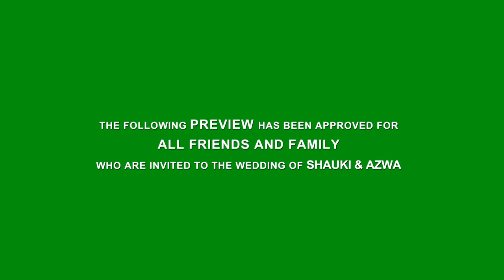Wedding Video Trailer (Shauki & Azwa) - N2N Studio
Shauki & Azwa (Trailer) - N2N Studio